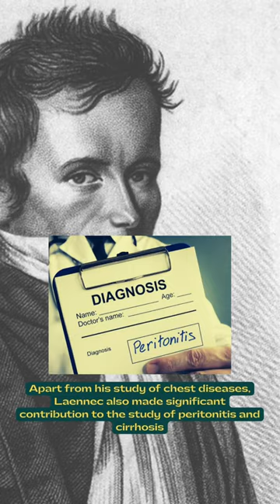Rene Laennec invented Stethoscope